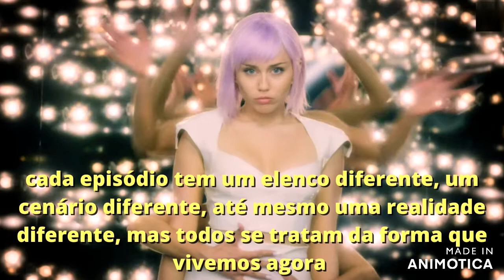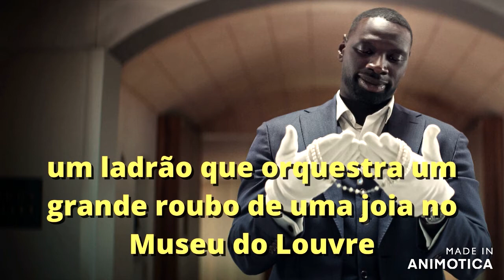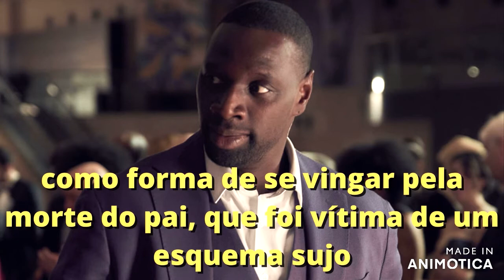The best series on Netflix - MELHORES SÉRIES NETFLIX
Melhores Séries da Netflix - As Melhores séries da Netflix

A Netflix produz uma infinita quantidade de séries e algumas delas são maravilhosos!
No vídeo de hoje, iremos rever algumas das melhores séries netflix.